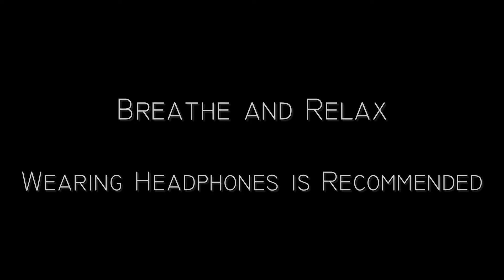Guaranteed Head Tingles With These Beanie Fabric Sounds ASMR!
Welcome to your appointment! Today, I'll be using these beanies to make some head tingling sounds! Let me know what you think and what I could improve upon. Thanks!